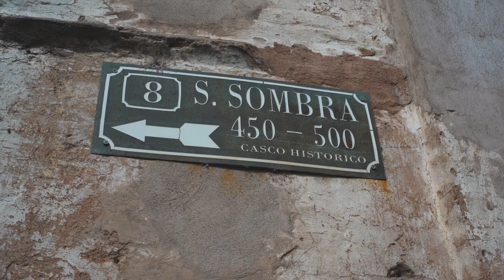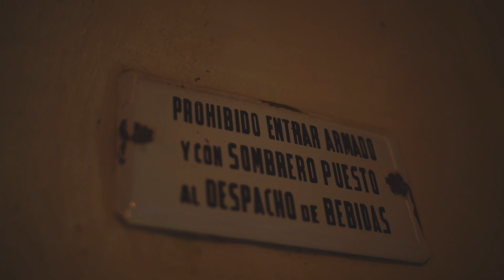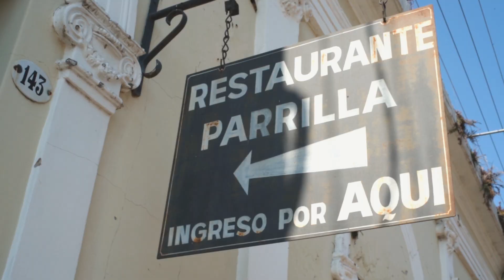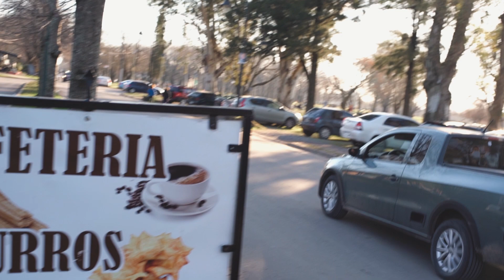COMÍ CONEJO Y ME PUSE CARIÑOSO - Escapanzada a San Antonio de Areco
Me la pasé comiendo nivel DIOS en San Antonio de Areco, una ciudad hermosa con alma de pueblo.

Arrancamos con picada, seguimos con parrila, conejo, postres y despues le entramos a pastelitos: BATATA O MEMBRILLO?

Bue...

Gracias a los chicos de que la rompieron toda con la filmación y edición. Seguilos que hacen cosas piolas o llamalos si necesitas largarte con algo ;-)

En este video estoy con Gustavito de Pueblereando que las conoce todas (seguilo aca ) y con Roman, mi fiel amigo y a veces pareja.. o no!! (seguilo aca

A donde les gustaría que filmemos en la próxima Escapanzada ??? Que nombre de mierrrrr, pero bueno, es lo que se me ocurrió jaja

Salute!!